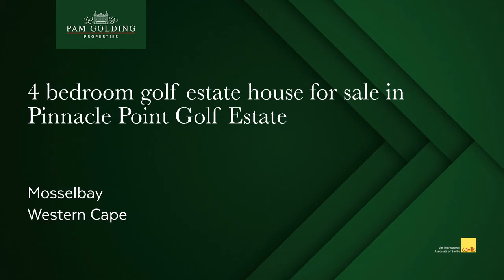4 bedroom golf estate house for sale in Pinnacle Point Golf Estate | Pam Golding Properties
Luxurious Coastal Living

Discover an exquisite Pinnacle Point residence, fully furnished to perfection. This 4-bedroom gem encompasses two en suite bedrooms and an additional two well-appointed bathrooms, offering an ideal blend of comfort and elegance.

Entertaining is a breeze with a dedicated bar area, while the spacious living areas ensure that you have ample room for relaxation and enjoyment.

What truly sets this property apart is the stunning view it offers, where you can gaze upon the picturesque ocean and the tranquil golf estate from the comfort of your covered patio.

Luxury is in every detail of this residence, with quality finishes enhancing the overall living experience. The kitchen and dining areas feature an open and spacious design, making everyday living and hosting a seamless pleasure.